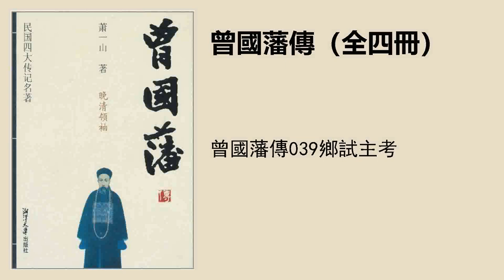曾國藩傳039鄉試主考